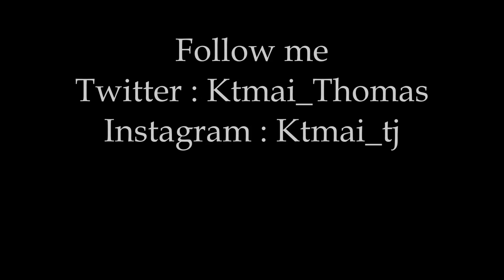For The Love Of The Sport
Tumbling 2013